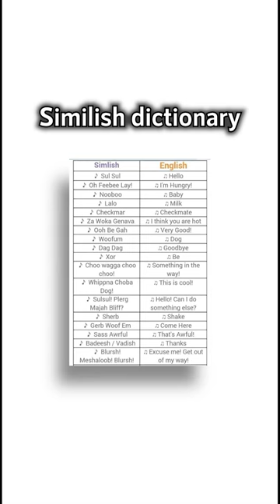What language do they speak in the sims?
Remember playing the sims and hearing their weird language? Well, it is an actual language...